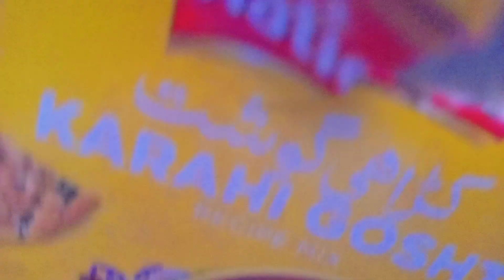Papa's birthday celebration | happy birthday papa